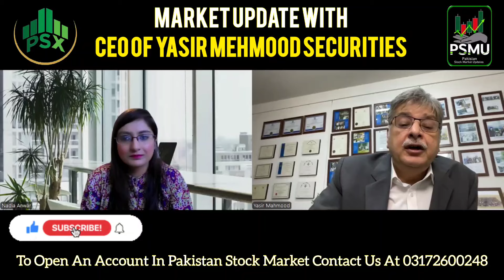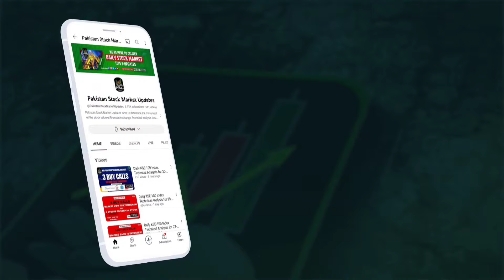Formula Of Picking Top Stocks | YASIR MAHMOOD | CEO OF YASIR MAHMOOD SECURITIES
Welcome to our PSMU YouTube channel, where we delve deep into the world of finance, offering expert insights and analysis to help you navigate the complexities of the stock market with confidence.

Join us on this exciting journey toward financial empowerment and market mastery.

Remember, knowledge is power in the world of finance. Let's embark on this journey together and unlock new opportunities for prosperity

JOIN AND BEAT THE MARKET WITH PSMU SIGNALS🔥

THE BEST SERVICE IN THE MARKET ,AT THE MOST AFFORDABLE RATES💸💥

👉🏻HIGHLY ACCURATE SIGNALS
👉🏻4-5 SIGNALS A WEEK ON AVERAGE
👉🏻ALMOST 90% ACCURACY
👉🏻98% SATISFACTION RATE AMONG CLIENTS

▪️Buy/Sell Calls
▪️Short sell Calls
▪️Technical View on Stocks
▪️Portfolio Management Advices
▪️Market Tips/Market Insights
▪️Fundamental View on Stocks
▪️Stock Recommendations based on fundamentals as well for Long term investment
▪️All News ,Events ,Updates and Triggers are shared
▪️Guidance about Risk Management

Join our premium group now for more buy/sell calls ,charts analysis ,portfolio advices and ,news and updates💥.